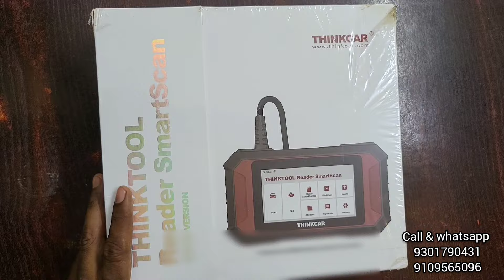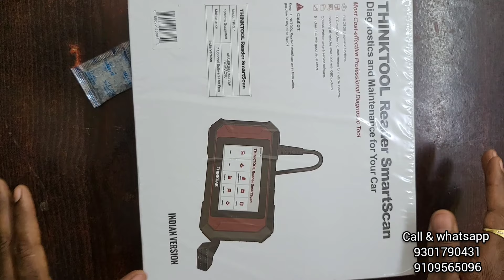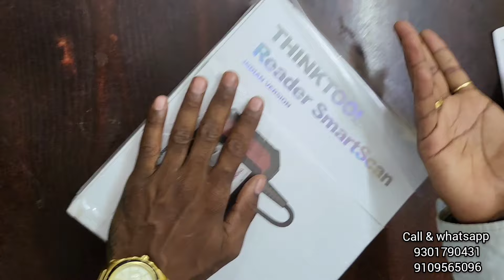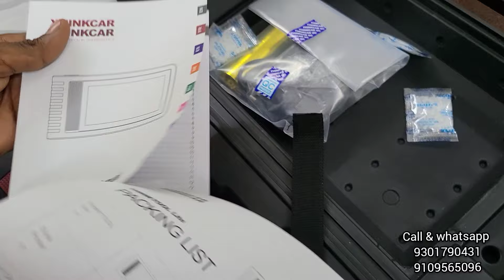2024 Best OBD scanners, Thincar car Diagnostic scanners, 2024 के लिए बेस्ट कार स्कैनर्स